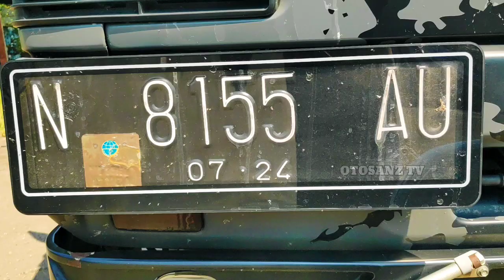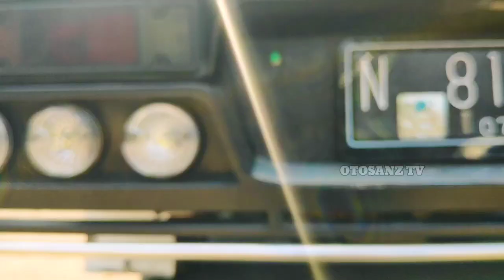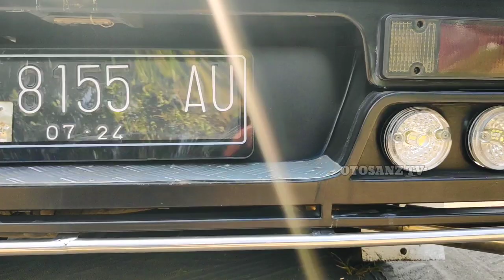Elsa Matahati #055 KWB ThreeChild Ralaka